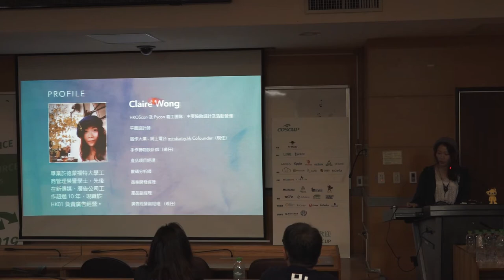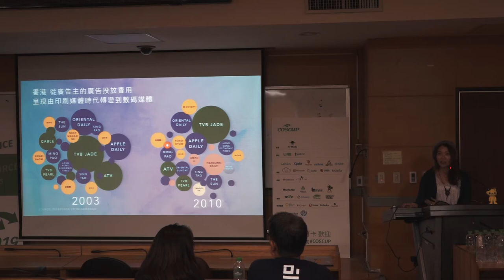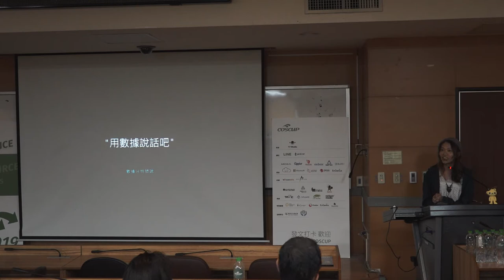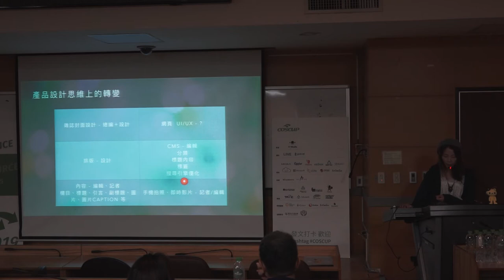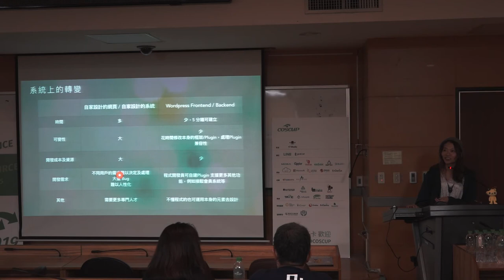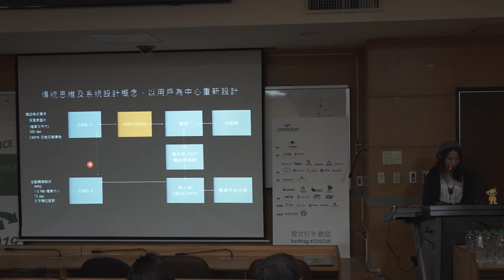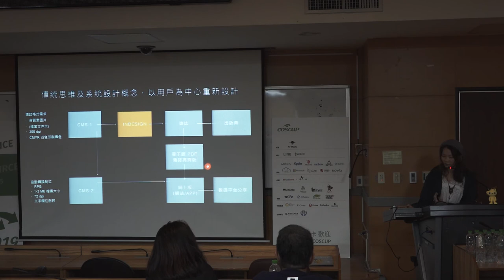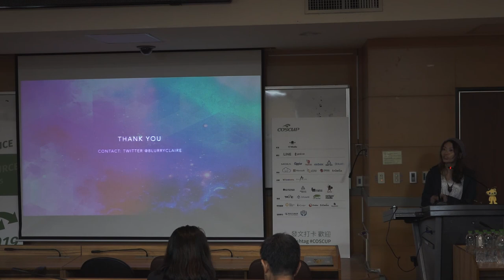[COSCUP 2019] IB302 DAY1 從產品營運看 Wordpress 時代轉變 vs 產品及系統開發